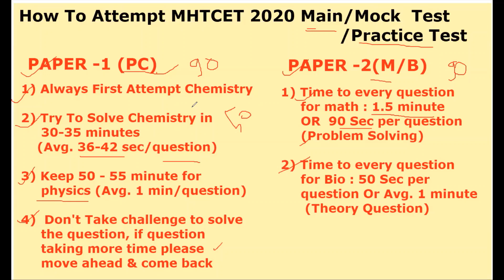mhtcet 2020 best tips to attempt | mhtcet 2020 Exam how to attempt | mhtcet 2020 preparation guide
mhtcet
mhtcet 2020 In this video, Information regarding how to attempt MHTCET 2020 Exam in the best way?

MHTCET exam date announced |MHTCET 2020 exam update| Latest MHTCET Exam News |MHTCET exam date | MHTCET Exam New Date |

Best Tips to attempt mht cet 2020 exam
How to Crack Mht Cet 2020
1) When will be MHTCET 2020 Exam?
2) What is the date for MHTCET 2020 Exam?
3) What is the date for CBSE Exam 2020?
4) When will be the CBSE Board Exam 2020?
5) What is the date For JEE Main 2020 Exam?
6) when will be neet 2020 exam?
7) when will be the jee main exam 2020?
8) MHTCET exam 2020 is cancelled?

We are going to publish the following videos:
Best Engneering Colleges For MHTCET

mht cet counselling dates 2020

documents required for mht cet 2020

mh cet application form

mh cet law 2020 login

mh cet counselling 2020

dte maharashtra

mht-cet seat allotment 2020

best engineering colleges in Maharashtra
MHT CET 2020 cut-offs
MHT CET 2029, Rank based on percentile, college predictor mht cet 2020
How to predict your MHT-CET college from your marks | Easiest way to predict your college
MHT CET 2020 Admission Process
MHT CET counselling process 2020 Mhtcet cap round

class12 career science mht cet career science mht cet